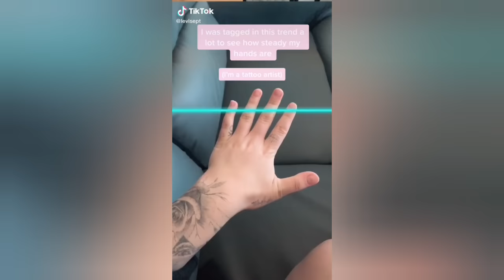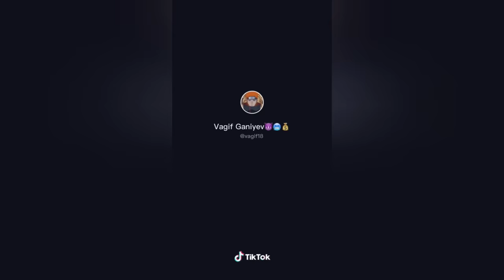Time Warp Scan - FUNNY 😂TIKTOK COMPILATION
Time Warp Scan - TIKTOK COMPILATION